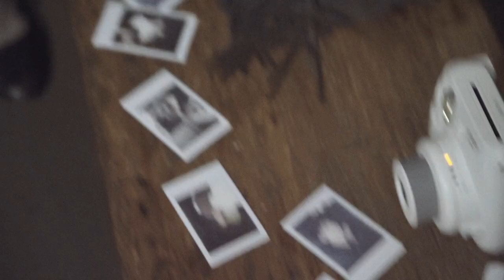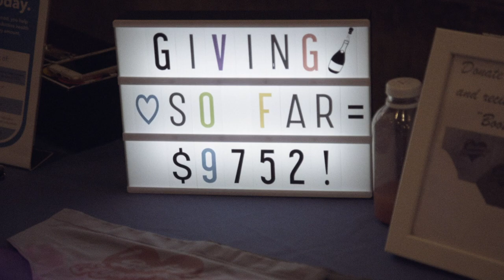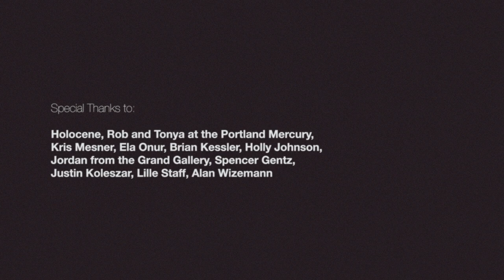Bodies Empowered: Else Fashion Show, Planned Parenthood Fundraiser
Else Fall ’17 Fashion Show presented by Lille Boutique and co-produced by Elizabeth Mollo
Hair and Make-up by Bishop’s Barber Shop

Models:

Keely DiPietro
Skye Velten
Carla McHattie
Tish Nicc
Katrina Mishler
Angela Smith
Mia Allen
Hailee Levias

Shot with Sony A7sii and colored with Film Convert.

Entertainment by DJ Gregarious
Emcee Marissa Sullivan

Special Thanks to:

Holocene, Rob and Tonya at the Portland Mercury, Kris Mesner, Ela Onur, Brian Kessler, Holly Johnson, Jordan from the Grand Gallery, Spencer Redmond Gentz, Justin Koleszar, Lille Staff, Alan Wizemann